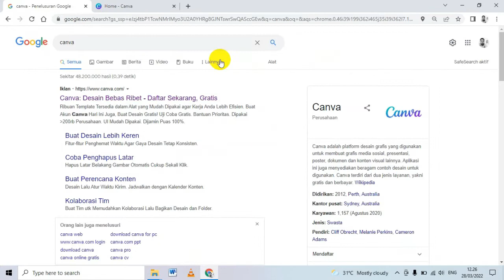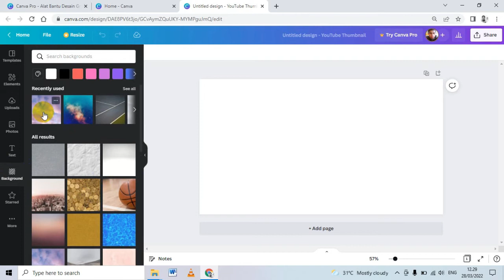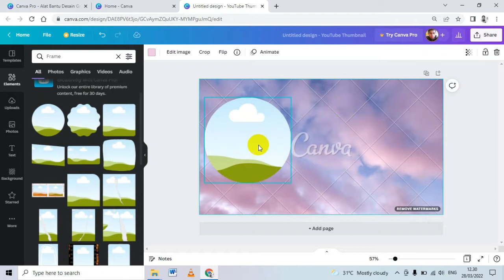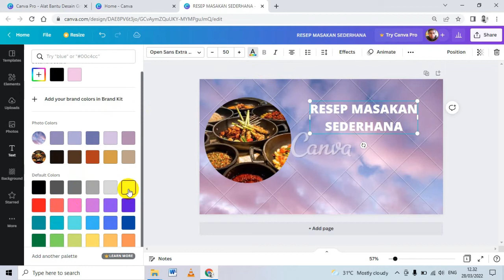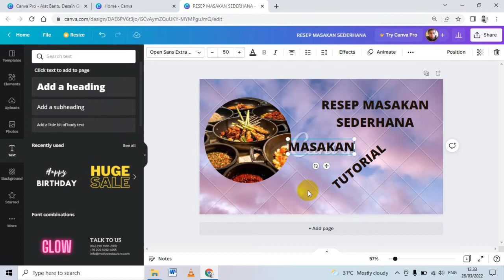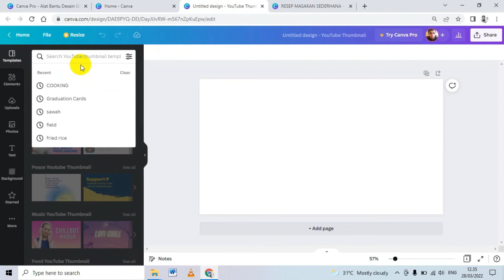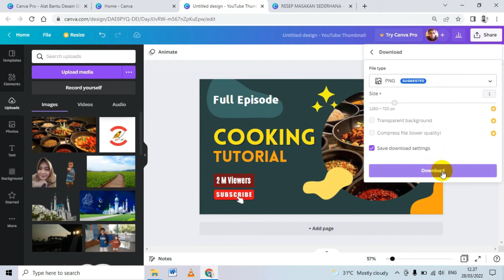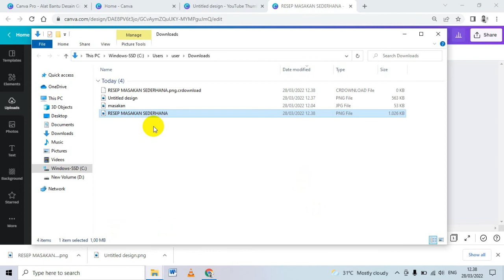TUTORIAL MEMBUAT THUMBNAIL DENGAN CANVA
Sebagai aplikasi desain yang menyediakan berbagai fitur keren, Canva sangat membantu penggunanya untuk membuat logo, poster, desain kemasan, hingga promo diskon produk sekreatif mungkin untuk menarik minat pembeli.
Terima Kasih